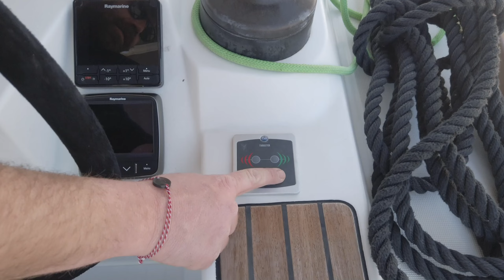E check in S/Y AMOR FATI - JEANNEAU SUN ODYSSEY 379 - BOW THRUSTER SWITCH